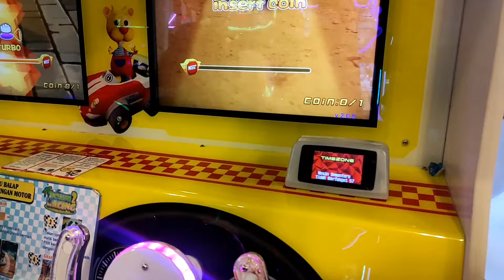DIAJAK BELANJA BULANAN DAN MAIN DI MALL OF SERANG SAMA NENEK | Nads Family Channel